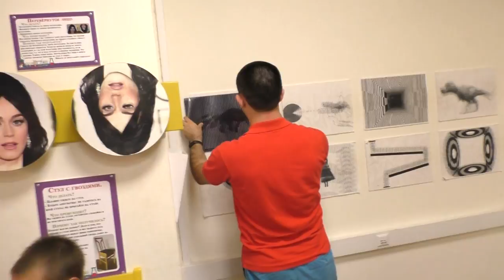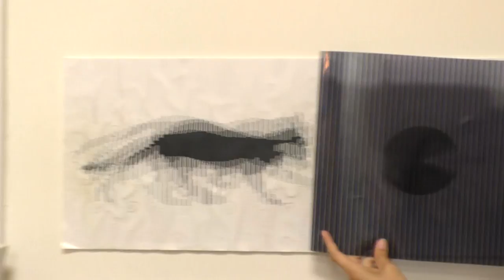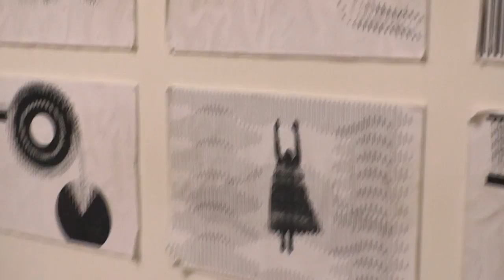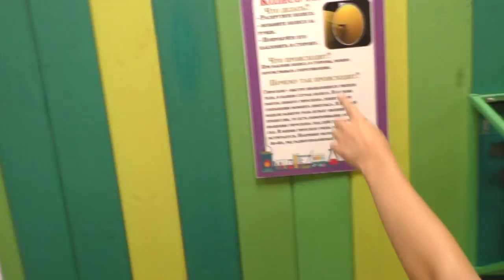#7 Сочи парк. Антимузей Шародейка. Стул с гвоздями.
Ангелина и Илья отправились в Сочи Парк погулять. Зашли в антимузей Шародейка. Им там очень понравилось! Там живые картинки были, разные головоломки, стул с гвоздями.

Кружка с ЛИТЛ ПОНИ Раскрашиваем Пинки Пай из мультфильма ЛИТЛ ПОНИ Mug with a LITTLE PONY Colorin

Зоопарк. Сочи. Дикие кошки в зоопарке. Часть 2. ZOO. Sochi. Wild cats at the zoo. Part 2